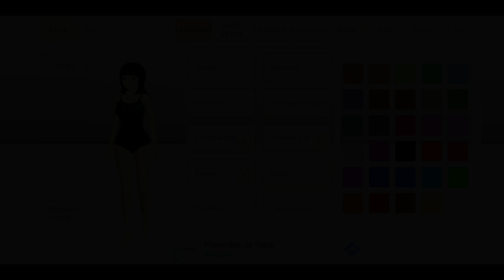Tutorial 2 Wandinha no Sakura School Simulator.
Fiz um tutorial ds Wandinha da Família Adans na Versão Sakura School Simulator .